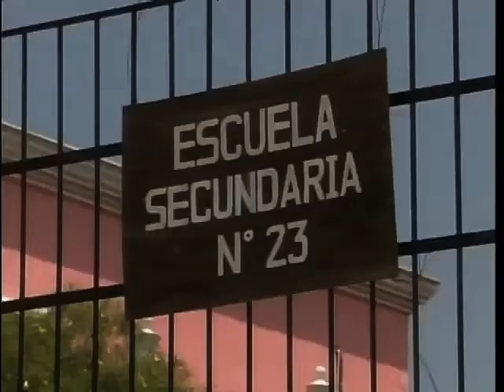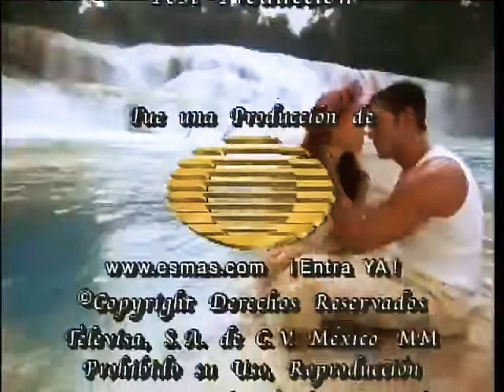!El padre Ignacio sorprende a Déborah y a Federico besándose!: Abrázame